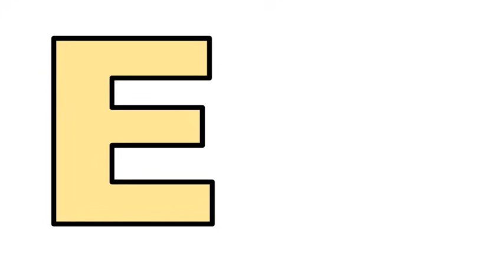ABC phonic song | Learn Alphabets A-F | ABC Song for children | A for apple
A little alphabet song from A to F for your little ones :)

A for Apple (round apple)
B for Ball (bouncing ball)
C for Cat (cute cat,kittie)
D for Dog (pet dog)
E for Egg (tasty egg)
F for Fish (Colorful fish